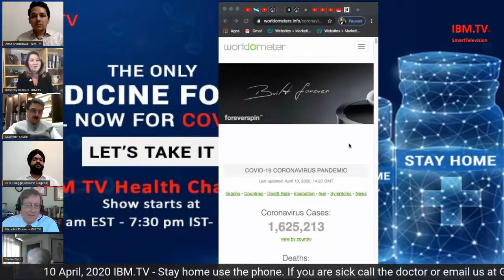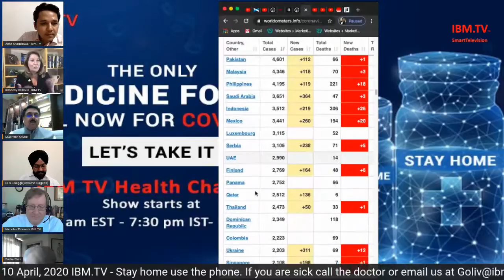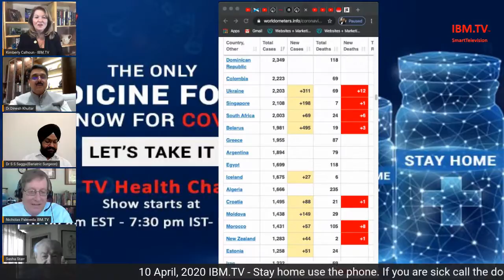Dr. Dinesh Khullar & Dr. Saggu on IBM.TV April 10, 2020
Dr. Dinesh Khullar & Dr. Saggu on IBM.TV April 10, 2020 discussing the medical practices during
Global doctors, Lawyers, Scientist, Dignitaries and financial experts sharing how we can survive and live today to rebuild a brighter future tomorrow